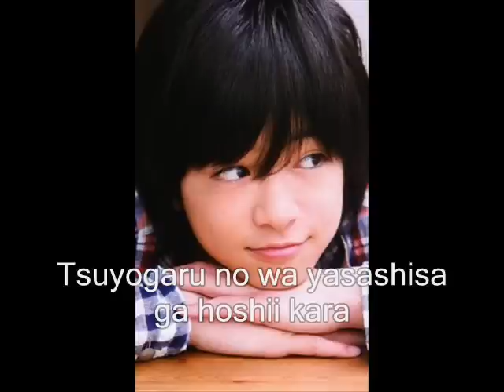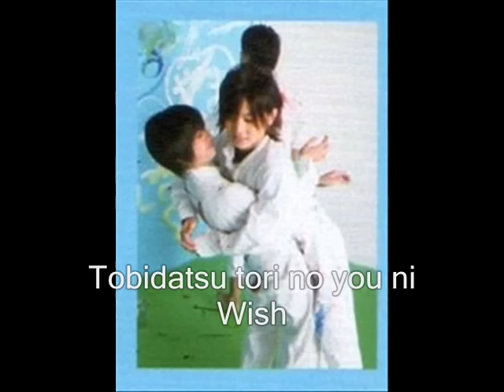chinen yuuri - wish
kawaii chii's v0ice ♥ enj0y minna!!